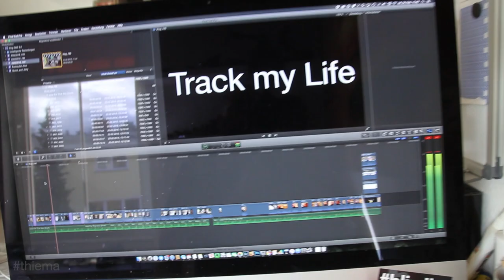Struktur | thiema Vlog 196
Struktur

Erledigt jetzt bin ich wieder auf dem laufenden. Das meine Schnürsenkel kaputt gehen, wird auch langsam zur Gewohnheit. Gewohnheiten sind aber auch komisch, die meisten Gewohnheiten nerven oft, dabei sind sie irgendwie auch wichtig. Struktur macht das Leben einfacher, das Arbeiten effektiver und gibt Sicherheit. Egal wie Cool und Spontan wir immer tun und sein wollen, die Gewohnheiten pflegen und brauchen wir.

Ben Jamin - Ben Jamin" x Y∆HN LøÔK∑ PIc∆RD - Seoul 85